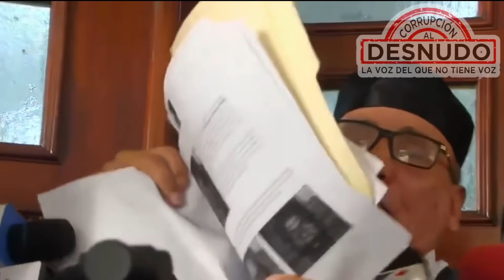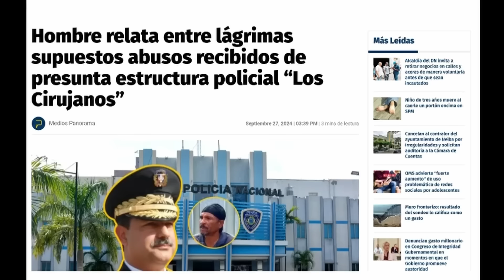JOCHI GÓMEZ SOMETERÁ A LOS JUECES QUE FUERON A PRESIONAR AL TRIBUNAL !!!